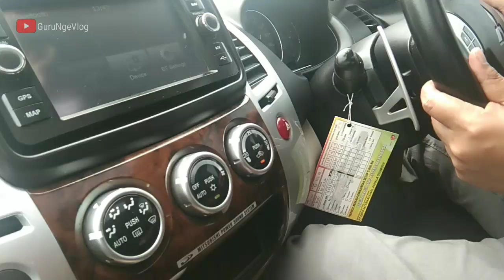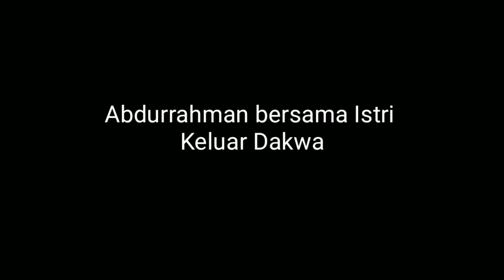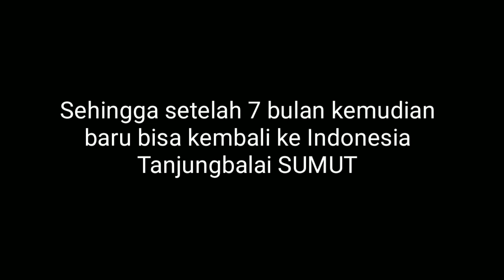PENJEMPUTAN MASTURAH 7 BULAN INDIA HALAQAH TANJUNGBALAI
PENJEMPUTAN MASTURAH 7 BULAN dari INDIA halaqah TANJUNGBALAI. Setelah pandemi covid 19 beberapa negara terdampak lockdown seperti India.
Akibatnya jamaah yang ada di india yang awalnya niat 4 bulan dan 2 bulan untuk suami istri harus melalui masa 7 bulan baru kembali dari negeri yang merupakan markas nizamuddin dakwah tabligh di seluruh dunia.